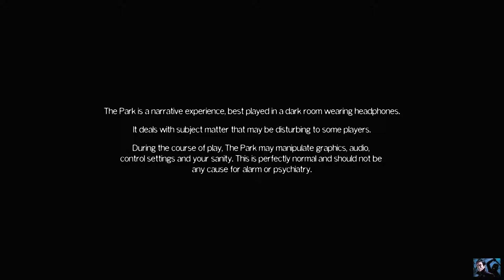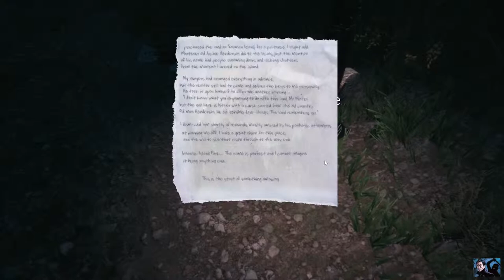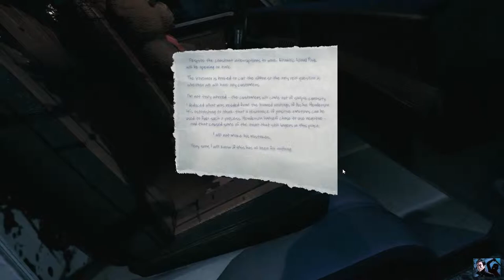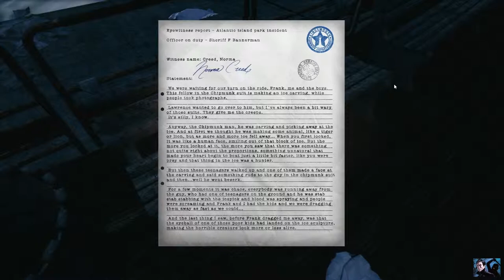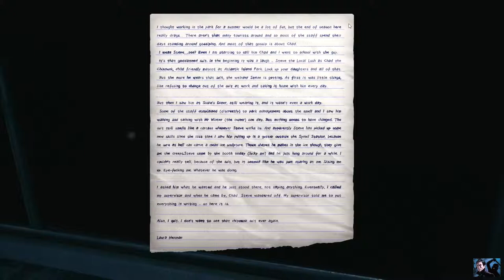The Park - Callum? - Part 1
A creepy new horror game by Funcom set in an amusement park